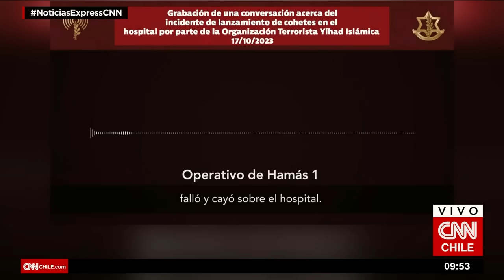Biden apoya defensa de Israel por ataque contra hospital de Gaza: “Parece que ha sido la otra parte”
El presidente de Estados Unidos, Joe Biden, dijo que citó “los datos que me mostró mi departamento de Defensa” cuando se le preguntó este miércoles qué le hacía estar seguro de que los israelíes no estaban detrás de la explosión en un hospital de la ciudad de Gaza.

Según las autoridades palestinas, el ataque dejó cerca de 500 muertos durante la noche.

Ello se produce después de los comentarios de Biden sobre la explosión. En la instancia expresó: “Parece como si lo hubiera hecho el otro equipo“. Esto durante una reunión con el primer ministro de Israel, Benjamin Netanyahu.